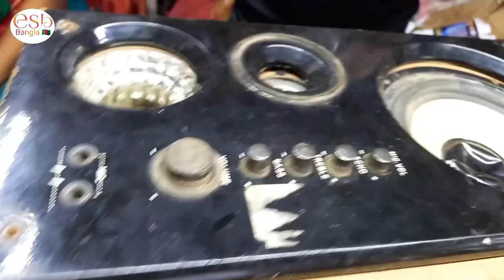How to servicing amplifier and dj sound speaker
সহজেই মেরামত করুন ঘরের পড়ে থাকা ডিজে সাউন্ড বক্স গুলো এবং এমপ্লিফায়ার যেকোনো সান বক্স পড়ে থাকলে এক্সট্রা এমপ্লিফায়ার তৈরি করে নিতে পারবেন আমাদের এই ভিডিওটি দেখুন যেকোনো বিষয় আমাদের এই চ্যানেলে ইলেকট্রনিক্স সলিউশন দিয়ে থাকি